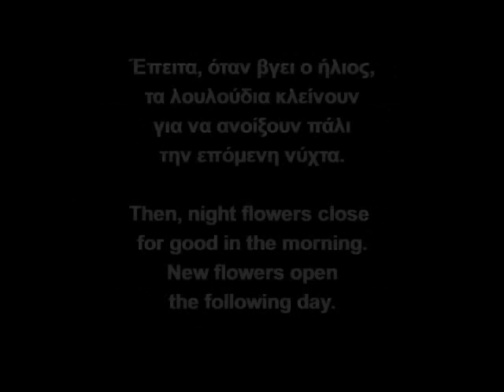Πώς να χαλαρώσεις Λουλούδια Φύση - Νυχτολούλουδο - Ηλεκτρονική Μουσική - Γιάννης Τζινιέρης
How To Relax - Flower Nature - Night Flower - John Tzinieris
Dedicated to Flowers and Nature: "Night Flower" by John Tzinieris
and download 8 hours of free music!